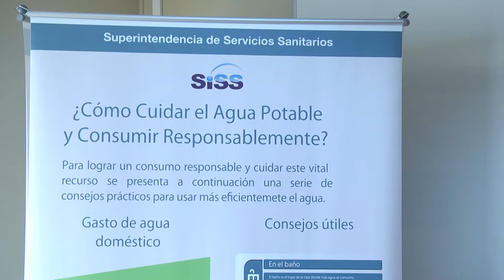Se celebró el Día Mundial del Agua - ITV Noticias